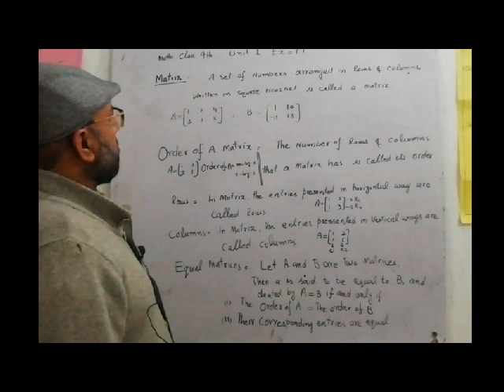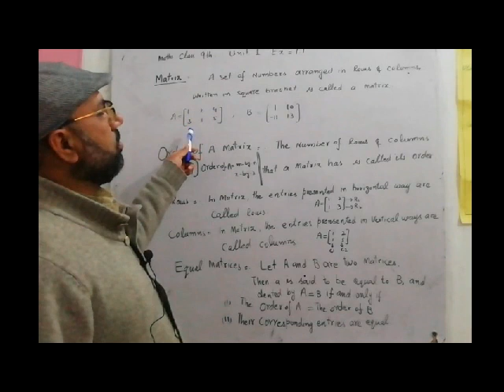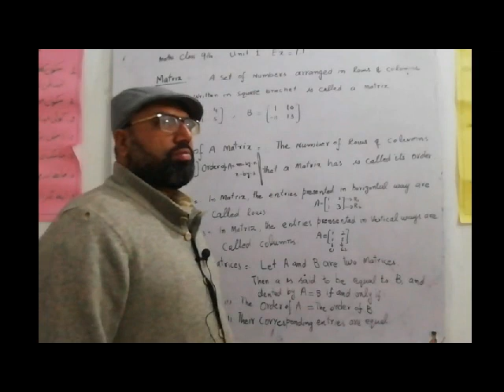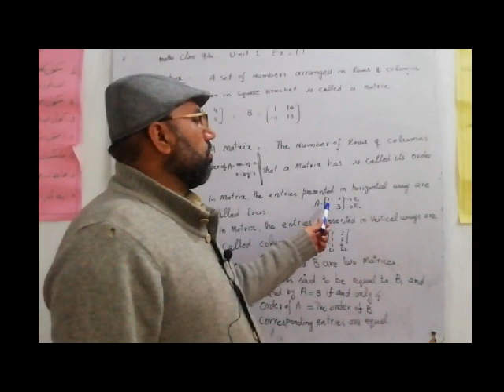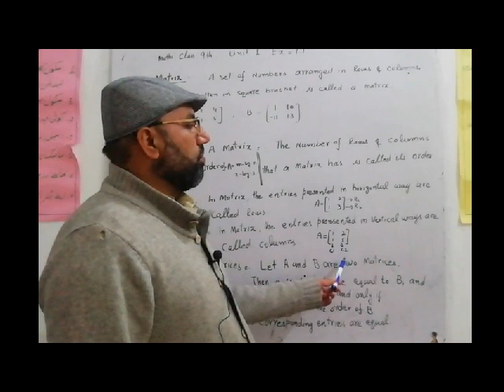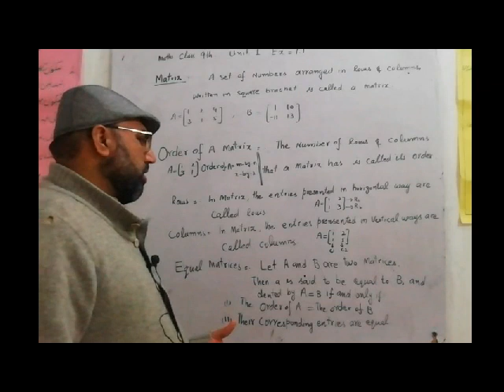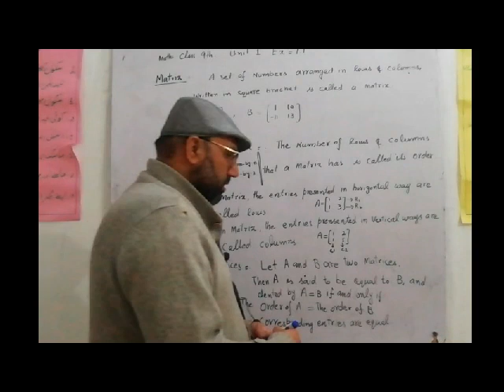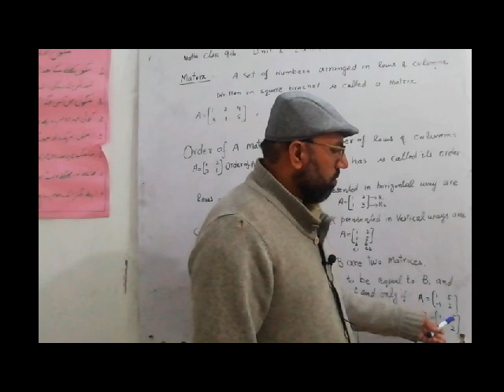9th Class Math Exercise 1.1 Part #1 | Mathematics